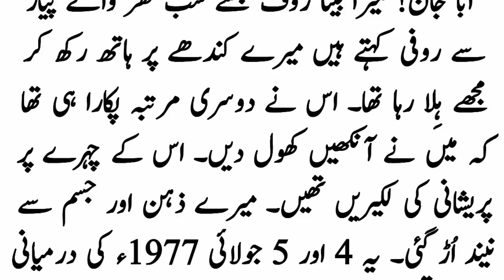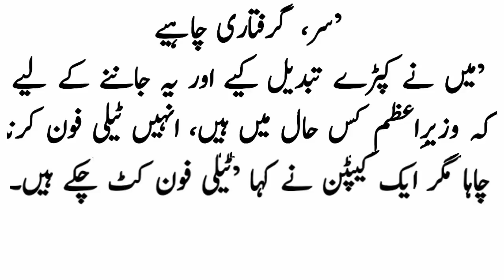Benazir Bhutto ki mama nay jab cheekh kar kaha jaldi utho kapray Badlo